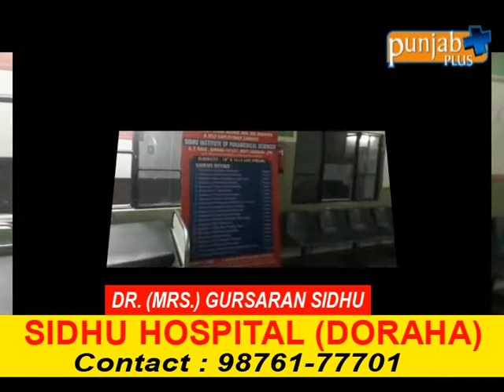DR. GURSARAN SIDHU (SIDHU HOSPITAL DORAHA)